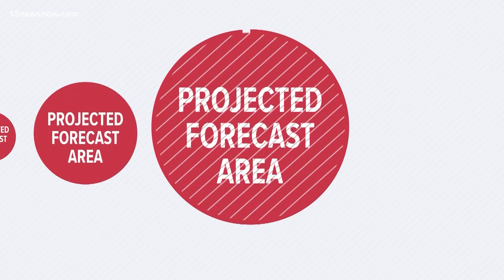Hurricane Fast Facts: A tropical cyclone's cone forecast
For the first time in a month, we do not have any named tropical systems in the Atlantic. But it's still important to understand hurricane forecasts for whenever future storms develop. Meteorologist Craig Moeller tells us more about the "hurricane cone."